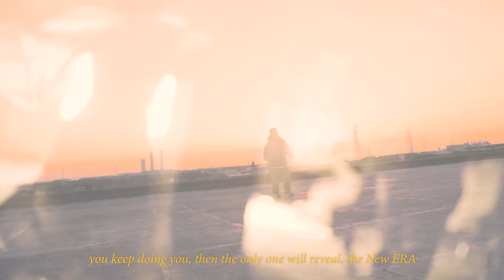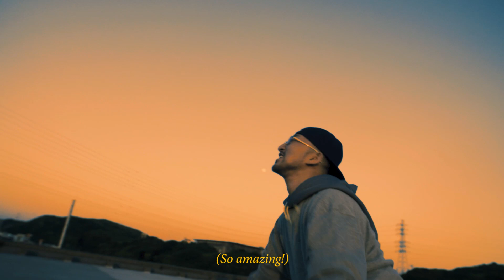【MV】NORIKIYO / Attitude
8/23 ワンマンライブ (前売り券) ↓　↓
" Attitude " Music Video by NORIKIYO from  "平成エクスプレス"
Music Video Directed by BABEL LABEL
英訳 : Yoko Kono

宝もんが何か？皆探してる在り処を　お金やプロッスとかそういうんじゃねぇぜ
そいつはAmazing 　ほら伝えたいよ　そいつはAmazing(So Amazing!)
こりゃどこの誰でも奪えない(俺のAttitude)
俺の邪魔するやつに伝えたい (Thank youてな)
でもどこの誰でも奪えない　(It’s love too)

俺の邪魔する 未だバイオレンスってのが蔓延ってる　妬みやっかみ　そりゃ間に合ってる
もうだりぃ事ばっかなにかと　でもそれにも頭下げ「ありがとう」
そんななりてぇのか俺の踏み台？　趣味じゃねぇんだ店でもう擦りな
指名しときな嬢王様　俺もイキたいトコへ行動  ただ
ボロ着てても歯にゃ着せぬ衣　そんな理由で勘違いされる事も
相手が俺の事を勘ぐる程思う　これはDissじゃねぇ思いやる心
言葉通りなのに近くに居る程に遠い
今日Beef焼いてそれを調理よりした方が良い胸の奥の掃除
でもどっちもどっちの半端者　俺も先を思えば不安だよ
登る山　それ違えど頑張ろうって事なのにじれってぇ　なんかもう…

お前を邪魔するやつに伝えな (Thank youてな)
おれも　どこの誰でも奪えない(眠ってるお前のAttitude)
お前を邪魔するやつに伝えな

うさぎと亀ならうさぎじゃねぇやつ　10年経てど一人のプレイヤー
それより前は下手なスケーター　振り返りゃ口だけ達者のうぜぇやつ
そっから来たよここまで　この先に何が待つかどうあれ
感謝してんぜ平成昭和へ　マイナスな感情には用はねぇ
最後灰になり朽ちる生涯　最中何かを見ては愚痴るよりゃ
かっけぇ奴らを見てみ？　そりゃどうだ？　オリジナルがパチもんそれを淘汰
今、Febb を聴いてこう思う「Coolなラッパー」
今の流行り？みてみりゃなんか
9割真似だろぶっちゃけやっぱ　お手本　それをなぞるだけは簡単
イラッと来たやつは気をつけろ　その刃を俺じゃなく内に向けろ
お前はお前のままズル剥けりゃ　オンリーワンが顔出して来るNew ERA

こりゃ　どこの誰でも奪えない(俺のAttitude)

Cinematographer : Hideki Amemiya
Camera  Assistant : Gaku Tajima
Production Manager : Chiang Yu-Hsuan
 Assistant Director : Riku Ozama
Casting : Hitomi Maki
Dancer : Yuki Ishii  / Yuske Ueki  /  Naoto Kitamura   /  Maiko Suzuki  /  Shino Suyama  /  Tomohiro Matsunami
Producer : Hisato Yamada
Director : Fumiya Arimitsu
Production : BABEL LABEL